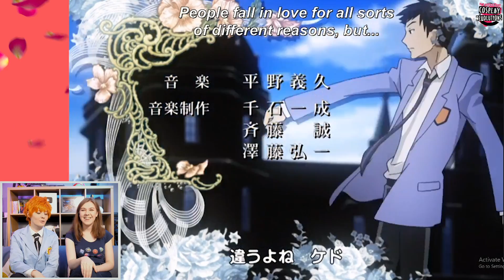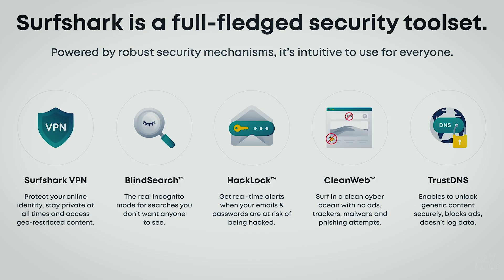Showing My Friend ANIME for the FIRST TIME (Ouran High School Host Club Reaction)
Anime Expert Emi explains Ouran High School Host Club to non-anime watcher Miranda… what could possibly go wrong? Join them as they experience the wonderful world of Ouran, complete with twin shenanigans, cursed dolls and anime stereotypes.

Be sure to check out our main channel - The 86th Floor: Cosplay and Cons for all our dedicated cosplay music videos and convention videos!

Finally, make sure to like, comment and subscribe, it really helps us to get more videos made and also ensures that you don’t miss any of our new and exciting upcoming content! Including Behind the Scenes vlogs from conventions and dedicated shoots, extra bonus content and MORE Cosplayer react series! ♥ Hit the little bell icon to be notified whenever we upload a new video! ♪

We love hearing from you all and want to keep creating content you love so please let us know your thoughts and any kind of stuff you’d love to see!